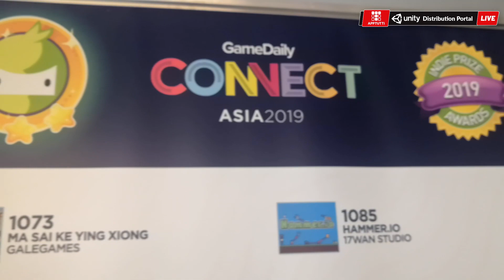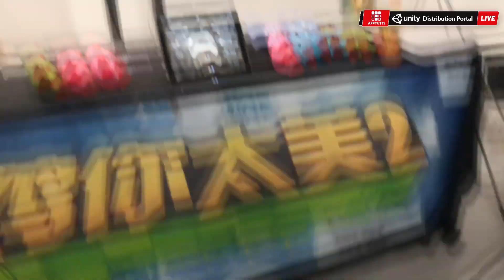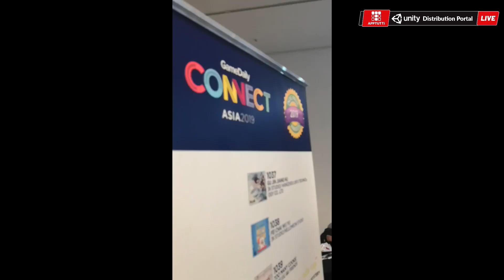GameDaily ASIA 2019. What were peoples thoughts?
GameDaily Shenzhen (ASIA): East meets West in this international game industry show in China. At this exclusive event, executives, thought leaders, publishers, and developers from across the globe converge in a conversational setting designed for sharing ideas and getting deals done.

How was the event and what did the developers there think of the experience? Join our APPTUTTi team as they showcase their time at the conference.